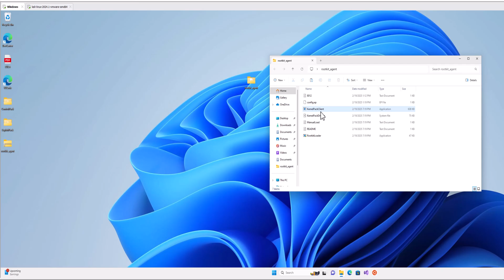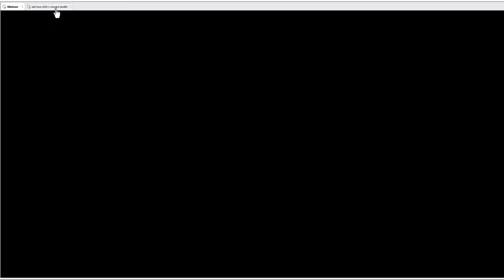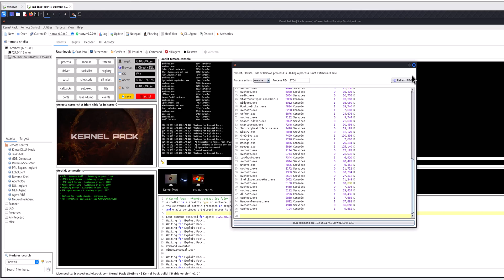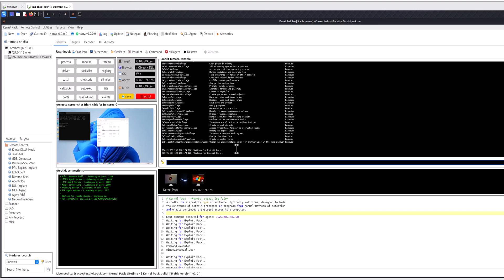Kernel Pack - How does it work?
Learn more about our newest tool, Kernel Pack on this short video.